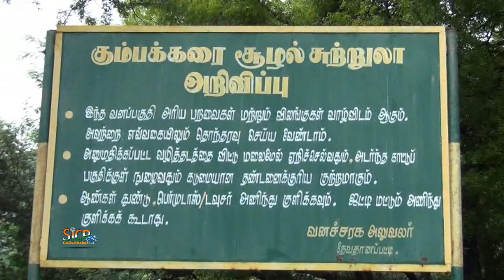Great flood in Kumbakarai Falls | sicp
Flood in Theni Kumbakarai falls for 38th day

மேற்கு தொடர்ச்சி மலைப்பகுதியில் பெய்து வரும் தொடர் மழையால் கும்பக்கரை அருவியில் பெரும் வெள்ளப்பெருக்கு சுற்றுலா பயணிகள் குளிக்க 38வது நாளாக தடை

தேனி மாவட்டம் பெரியகுளம் அருகே மேற்கு தொடர்ச்சி மலை அடிவாரத்தில் உள்ளது கும்பக்கரை அருவி. இந்த அருவிக்கு கொடைக்கானல் மலைப்பகுதியிலிருந்து தண்ணீர் வருகிறது. தற்போது கொடைக்கானல் மலைப்பகுதியில் தொடர்ந்து கடந்த சில நாட்க்கலாக விட்டு விட்டு தொடர்ந்து மழை பெய்து வருவதால் கும்பக்கரை அருவிக்கு நீர் வரத்து அதிகரித்தது. இந்நிலையில் மேற்கு தொடர்ச்சி மலைப்பகுதியில் நேற்று முன் தினம் இரவு முதல் வடகிழக்கு பருவ மழையானது தொடர்ந்து பெய்தததால்  அருவியில் பெரும் வெள்ளப்பெருக்கு ஏற்ப்பட்டுள்ளது. இதனால் சுற்றுலா பயணிகளின் பாதுகாப்பு கருதி கும்பக்கரை அருவிக்கு செல்லவோ அருவியல் குளிக்கவோ சுற்றுலா பயணிகளுக்கு 38வது நாளாக வனத்துறையிணர் தடை விதித்துள்ளனர். மேலும் நீர் வரத்து சீராகும் வரை தடை நீடிக்கும் என வனத்துரையிணர் தெரிவித்துள்ளணர்.